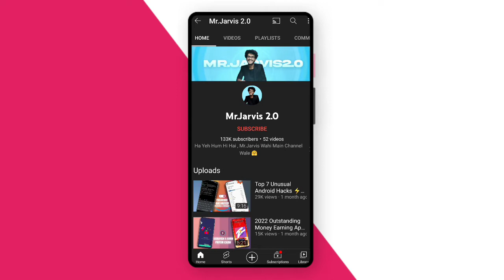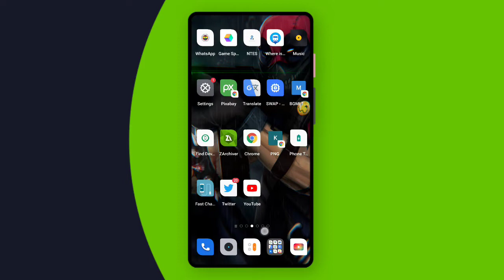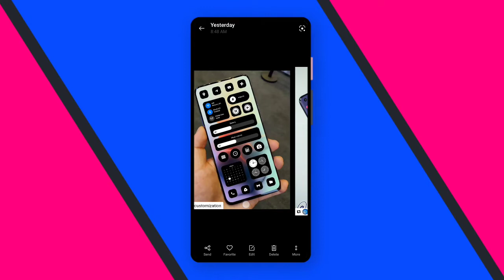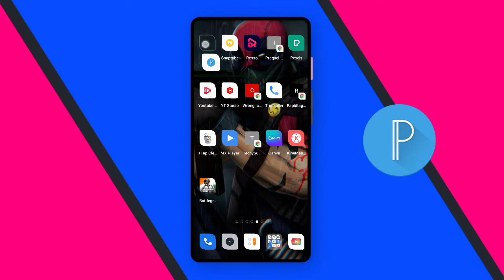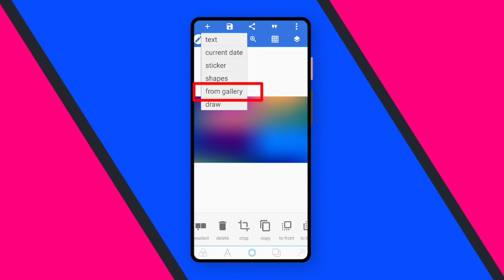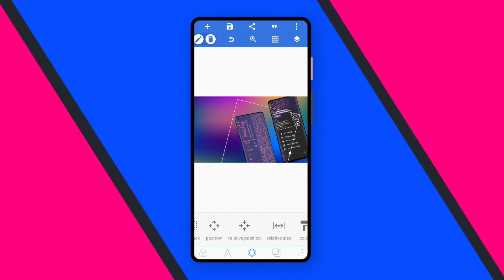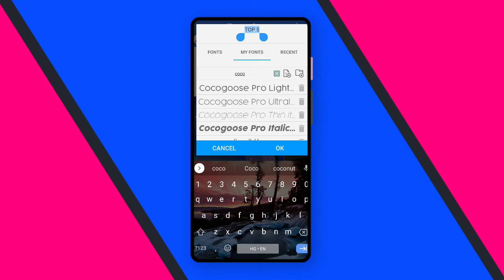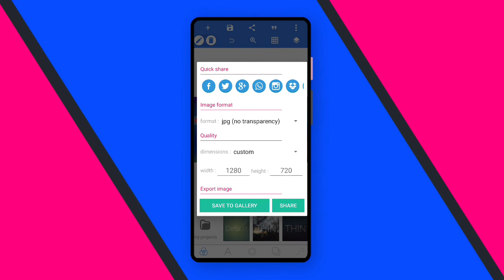How To Create Thumbnail Like Mr.Jarvis 2.0 || How To Create Professional Thumbnails 🔥🔥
🔥INSTAGRAM I'D LINK PLZZ FOLLOW
 ✅-̩̩̩-̩̩̩-̩̩̩-̩̩̩-̩̩̩ SUBSCRIBE ❤️‍🩹 PLEASE  -̩̩̩-̩̩̩-̩̩̩-̩̩̩🥺_________________________    ⊙VIDEO 📸 THODI SI BHI PASSND ❤️‍🩹AAI HO💖👉 TO AK LIKE KAR DANA VIDEO KO____________________________________🔹 VIDEO MA AK LOVELY 🌹 COMMENT _____💖💖_____________ MUJHA 1000 SUBSCRIBE ✅KARNA HAI PLZZ AP LOG SUPPORT🔥 KAR DENA___☺️

 ____thankyou__❤️

How to create thumbnail like Mr.Jarvis 2.0 mr.jarvisyoutube thumbnail tutorialhow to make thumbnails for youtube videosHow to make professional Thumbnail how to make a youtube thumbnailhow to make custom thumbnails on youtubehow to make a thumbnail for youtube videoshow to make youtube thumbnailshow to make thumbnails on iphonehow to make thumbnails easyhow to make thumbnails for freethumbnail tutorial youtube